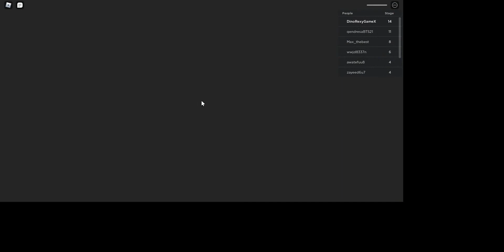I ESCAPED SIREN COPS PRISON!!! | ROBLOX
ROBLOX Escape Siren Cop's Prison is a SCARY HORROR OBBY!! Will I escape the prison??